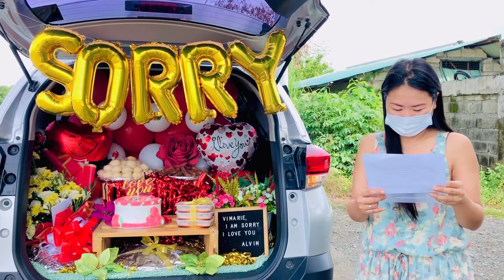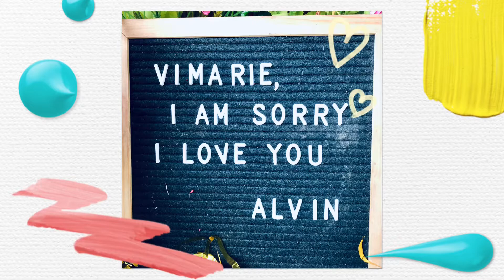“Apology Surprise”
Music Title and Singer:
Yun Ka by Willie Revillame and
No One Else Come Close by Joe